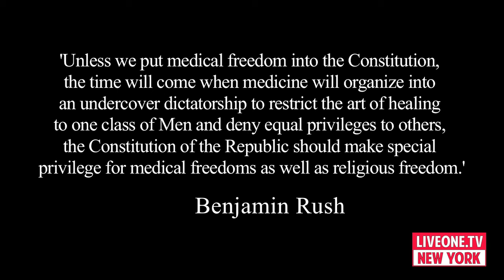The Medical Freedo Party Gains Appeal Among New Yorkers - ELECTION 2022 - LIVEONE.TV New York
The Medical Freedom Party was created in early 2022 in direct response to government over reach during the pandemic.

Members of the Medical Freedom Party came to LiveONE.tv HQ in New York to share and discuss their views.